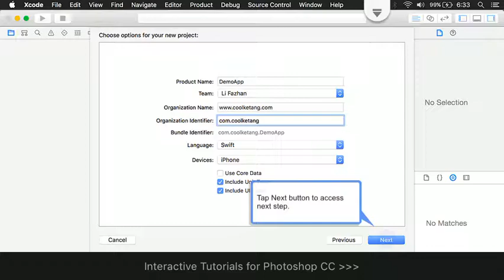IOS Tutorials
Full IOS Tutorials will uploaded soon